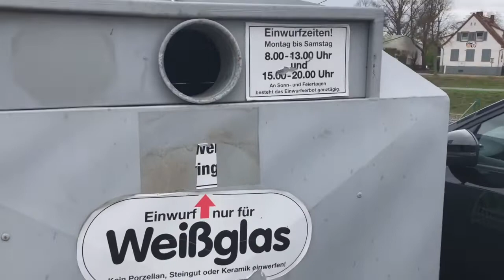Ke Sungai Rhein Menjemput Rezeki || Udara Segar Suasana yg Menyenangkan.